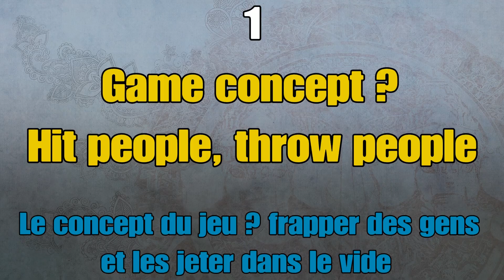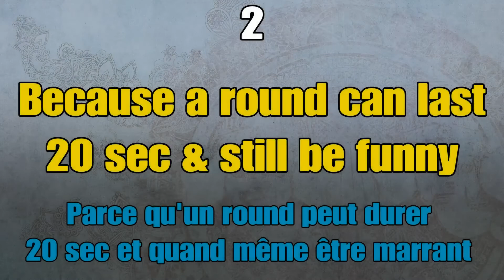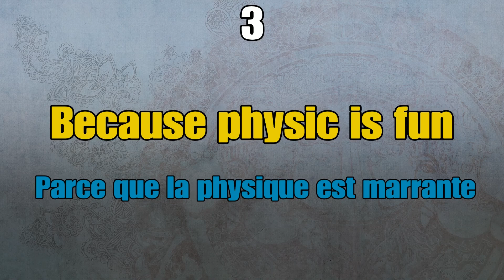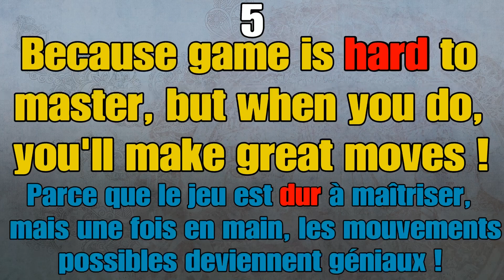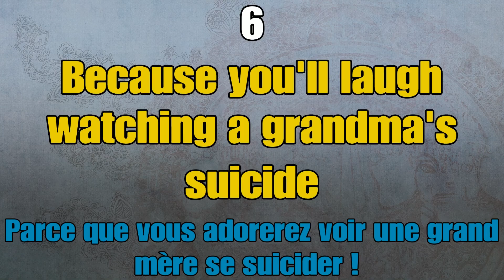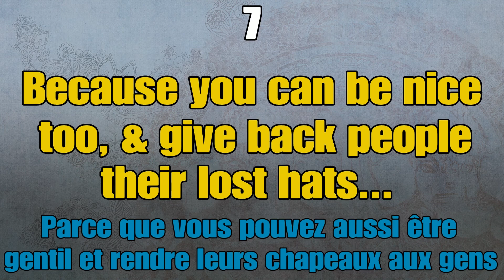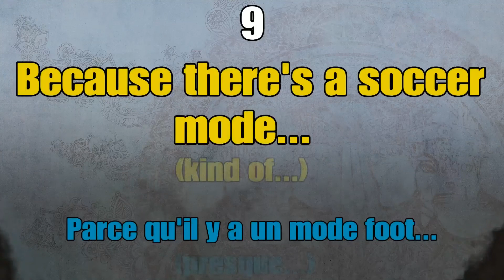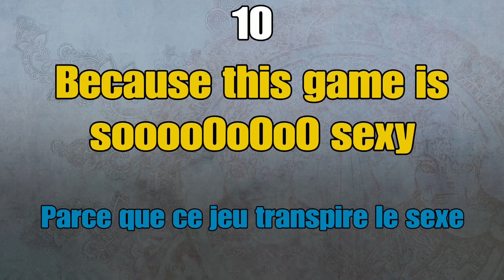10 reasons to buy Gang Beasts